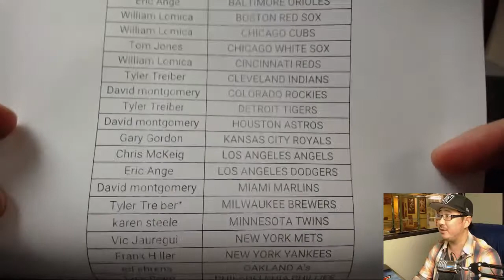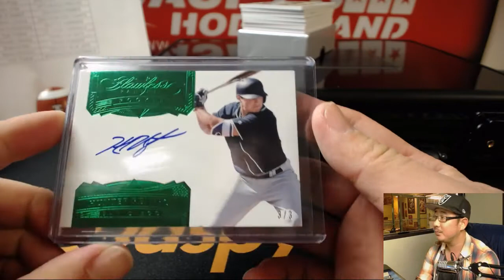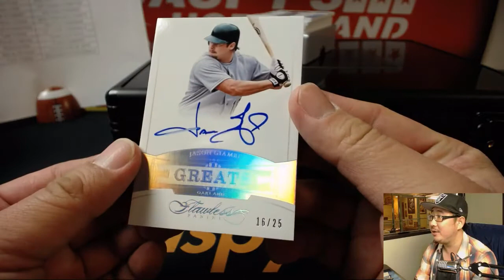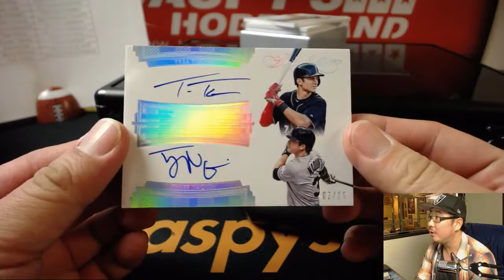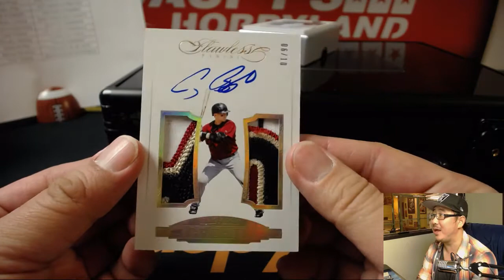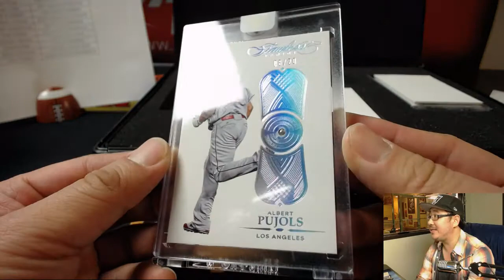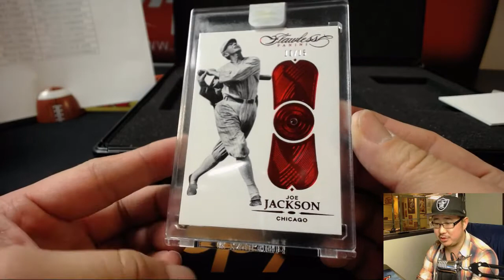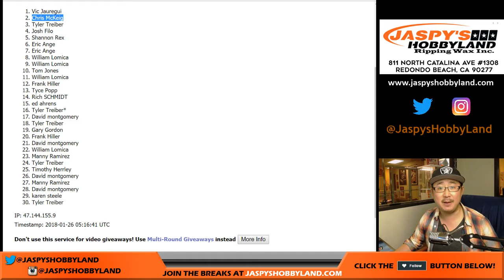Th, 01/25/18 [1Box PYT] #14 - 2017 Panini FLAWLESS Baseball (MLB)